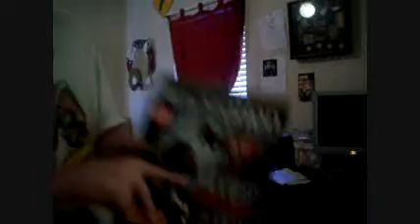Happy 2011 And Ps3 Collection Update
will pimps 2010 is over but who cares because its a new year b*tches and hopefully this year more awesome ps3 games will come out this is just my short video on happy 2011 and this video is also a ps3 collection update i got a playstation official magazine book and i got a new ps3 game call assassins creed 1 for the ps3 woohoo will every body happy 2011 have a great new year peace out pimps